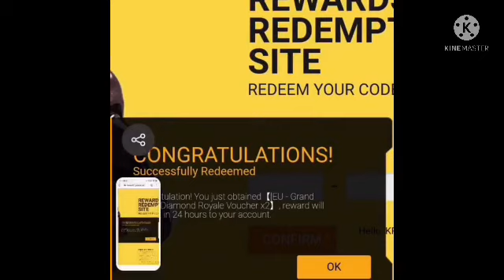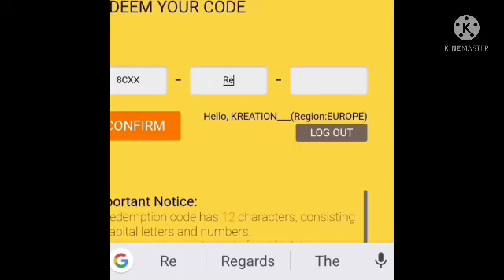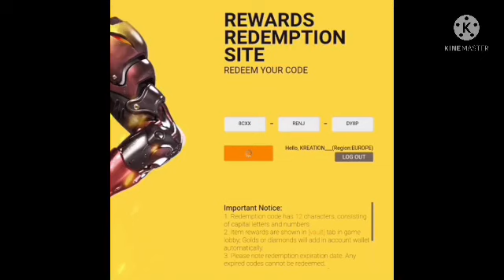Free Fire Redeem Code Today 9 June | Ff Redeem Code Today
Free Fire Redeem Code 9 June
Free Fire Redeem Code 9 June 2021
Free Fire Redeem Code Redeem
9 June Redeem Code Free Fire

🎯Mobile Player
🎯ROM-128 GB
🎯 FROM INDIA 🇮🇳

freefireredeemcodetoday free redeem code free Break Dancer redeem code today free fire redeem code free fire promo code free fire reward code today free fire flaming fist redeem code today new redeem code free fire code of free fire Free Fire New Redeem Code Today 2021 | redeem code free fire | reward ff garena code 2021 | dj alok FreeFireRedeemCodeFreeDiamonds​​ FreefireRedeemCode2021India​​ FreeFireNewRedeemCode2021Today​​ FreeFireRedeemCode​​, FreeFireNewRedeemCodes​​, FreeFireNeuvoCodigos​​ FreefireRedeemCodeFree​​ FreeFireRedeemCodeGiveawayLive​​ FreeFireRedeemCodesForTopUp​​ RedeemCodesOfFreeFireForTopUp​​ FreefireCode2021​​ FreeFireRedemptionCodes​​ FreeFireRedeemCodeMalayalam​​ Copyright Disclaimer Under Section 107 of the Copyright Act 1976, allowance is made for 'Fair Use' for purposes such as criticism, comment, news reporting, teaching, scholarship, and research, Fair use is a permitted by copyright statute that might otherwise be infringing, Non-profit, educational or personal use tips the balance in favor of fair use.

1. Garena Free Fire Indonesia
 2. Garena Free Fire Brazil
3. Garena Free Fire Brasil
4. Garena Free Fire India
5. Garena Free Fire Indonesia
6. Garena Free Fire Singapore

😁 Related Tages 😁

1. free fire redeem code app
2. free fire redeem code june 2021
3. free fire redeem code June 3
4. free fire redeem code June 2 2021
5. for free fire redeem code
6. free fire redeem code bundle
7. free fire redeem code buy
8. free fire redeem code bangladesh
9. free fire redeem code by justfree best
10. free fire redeem code batao
11. free fire redeem code brazil
12. free fire redeem code bataiye